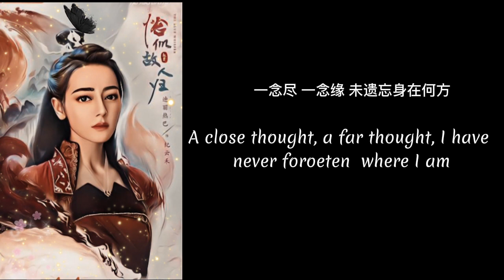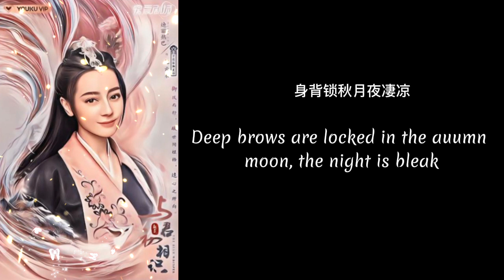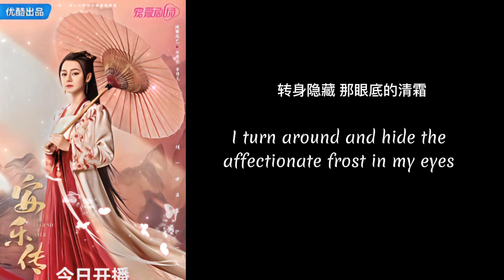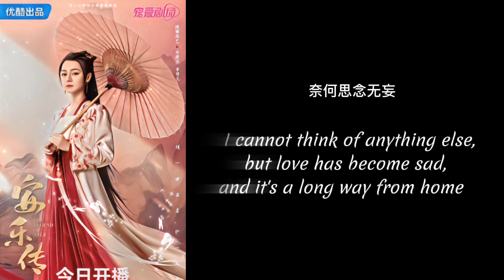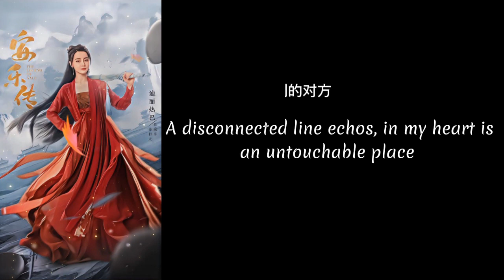Without....(Yueyue)...The legend of anle ost.... with Chinese and eng lyrics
Song: Without
Singer:Yueyue
Drama:thelegendofanle
Lyrics:Chi/Eng sub
*Collected by the Chinese drama series OST ❣️